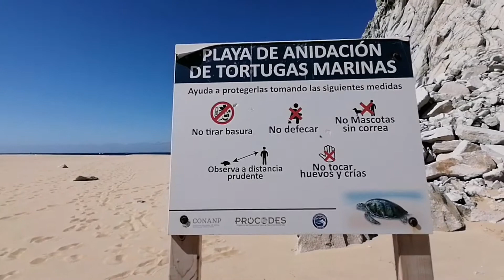Los Cabos beach day | 12th Feb 2021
In this video Erika and I continue to explore Los Cabos San Lucas. We check out a local beach near the end of the pier (Playa el Farito) Enjoy some beers and Ceviche under an umbrella on the beach. Afterward we hop a water taxi to lovers/divorce beach where we enjoy the water and beautiful scenery. and a few more beers

music;

Artist: Electro-light, shiah Maisel
Song: Letter

Artist: Egzod, Neoni, Arc north
Song: The revolution (Arc north remix)

Artist: Howling
Song: Cartoon